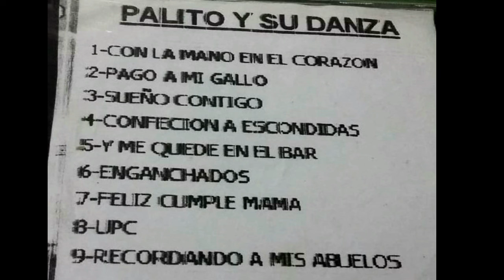PALITO Y SU DANZA-03-SUEÑO CONTIGO-2009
FICHA TÉCNICA:
*VOZ LÍDER Y BAJO:ARMANDO CALDERÓN
*ACORDEÓN-DIRECCIÓN:GUILLERMO RUIZ
*GUITARRA Y CORO:CACHILO SALVATIERRA
OCTAPAD:ANTONIO ESPINOZA
*TIMBALES:PALITO JUNIOR
RESERVADOS TODOS LOS DERECHOS DEL PRODUCTOR, DE LOS AUTORES Y DE LOS INTÉRPRETES DE LAS OBRAS FONOGRÁFICAS REPRODUCIDAS EN ESTE EJEMPLAR.
ALAN.H FILMACIONES
INDUSTRIA ARGENTINA.

La exposición de este vídeo, es solo para fomentar y engrandecer nuestra Cultura Santiagueña; con intenciones de compartir y revalorizar la música de nuestro pago Santiago del Estero.

Edición, Subida y Datos del Vídeo por "ALAN.H FILMACIONES